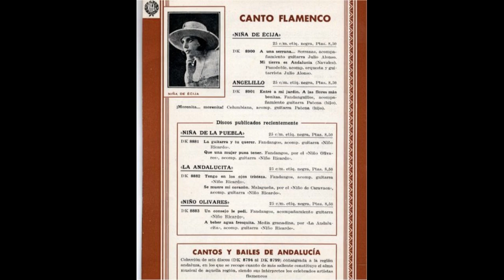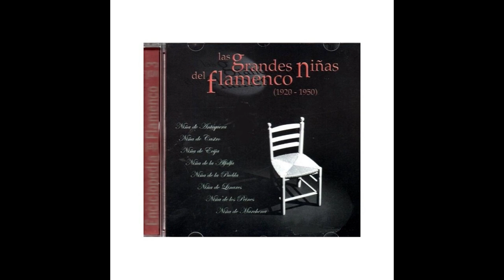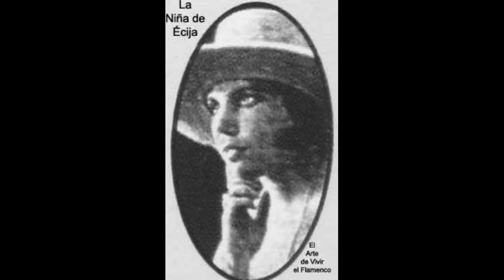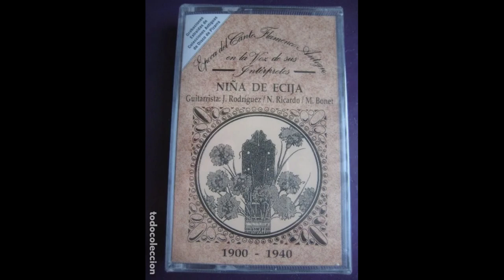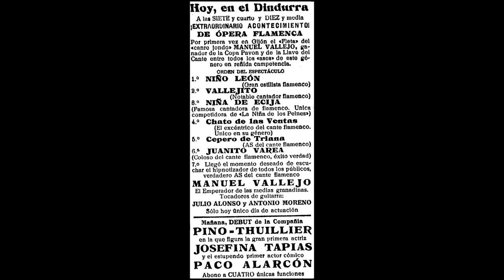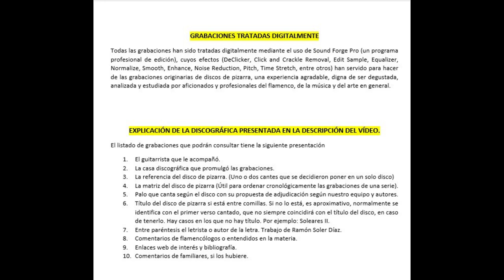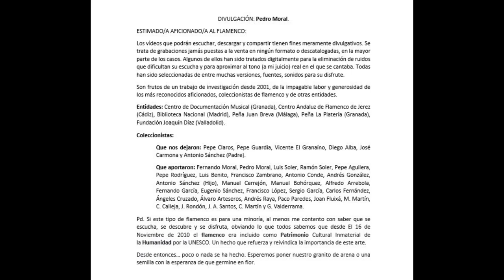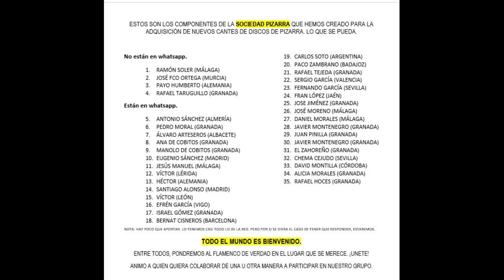(10 de 10) 100% LA NIÑA DE ÉCIJA CON JULIO ALONSO 1933 10 CANTES. Discografía completa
LA NIÑA DE ÉCIJA
No se conoce mucho acerca de esta cantaora de voz limpia, perfecta afinación y mucho gusto en la interpretación en sus registros sonoros.

REGAL
DK 8.908  K 3.321   Pregón. Sol andaluz   H. González del Toro  J. Font de Anta. Orquesta Miro Montorio. NO LO TENEMOS.
DK 8.908  K 3.322   Bulerías. Sol andaluz   H. González del Toro  J. Font de Anta. G: Alonso. NO LO TENEMOS.

CON LA GUITARRA DE JULIO ALONSO
DK 8.900   Fandangos con orquesta y guitarra “A mi tierra Andalucía”
DK 8.900   Serrana “A una sierra”

RCA VÍCTOR
Campanilleros “A la puerta de un rico avariento”
Granaína (quizás malagueña?)
Guajiras, Banda del Maestro Ortega y guitarra

NOTA: NOS FALTAN ESOS POR CATALOGAR.

09 LA NIÑA DE ÉCIJA CON LA GUITARRA DE JULIO ALONSO, ORQUESTA Y BANDA

00:01 Fandangos "Mi tierra de Andalucía" (Con orquesta y guitarra)
03:16 Serrana "Una serrana"
05:58 Canción y Fandanguillos "Es tu recuerdo, bendita España"  (Con orquesta y guitarra)
09:06 Campanilleros "A las puertas de un rico avariento"
11:46 Guajiras "El clavel con la azuzena" (Banda del Maestro Ortega y guitarra)
15:21 Granaína "Corazón que está llorando"